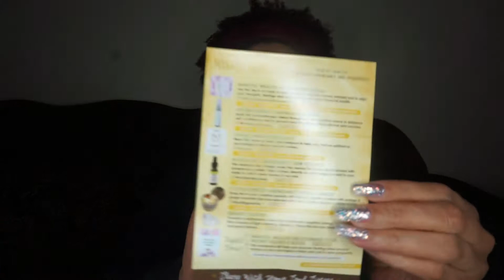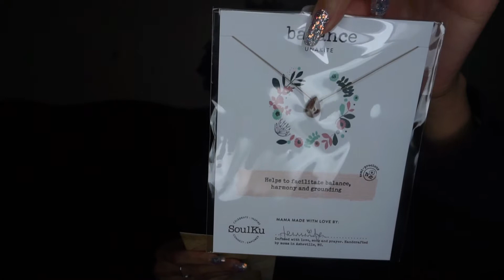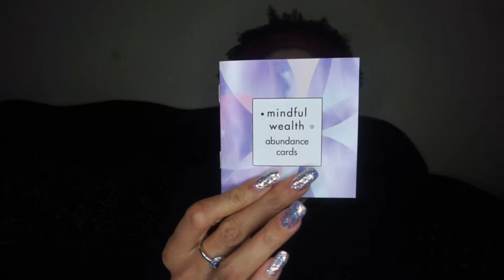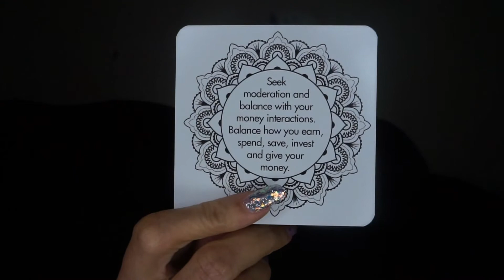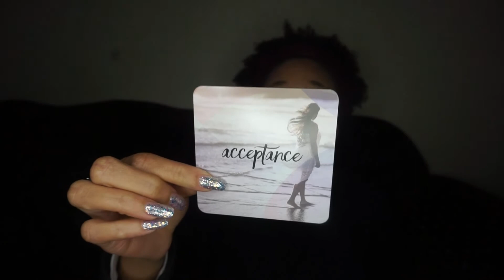January Goddess Provisions Box | Euniycemari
Hey INFOrmed Beauties its another Goddess Provisions Unboxing! This is the January Abundance Manifestation Box

e

Buy Body Butter & Body Scrubs from my Etsy Shop

Email for Buisness Inquiries ONLY